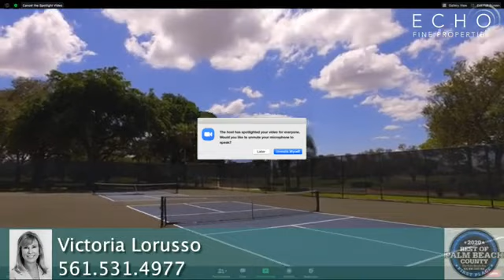South Florida Home Tour: Virtual Open Houses: July 3, 2020 - Echo Fine Properties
Friday, 7/3/2020 Schedule

6694 Eastpointe Pines Street, Palm Beach Gardens, FL 33418 – Victoria Lorusso

Tune into ECHO TV EVERY DAY!